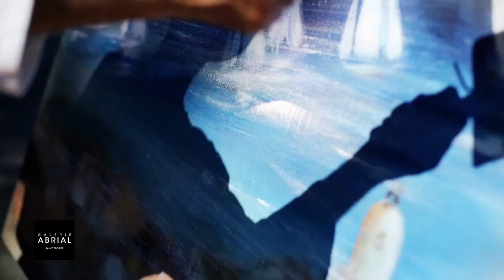abrial artiste peintre saint tropez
les peintres josiane et gérard abrial dans leur galerie à saint tropez, découvrez les lors de leur création de tableaux avec de la peinture